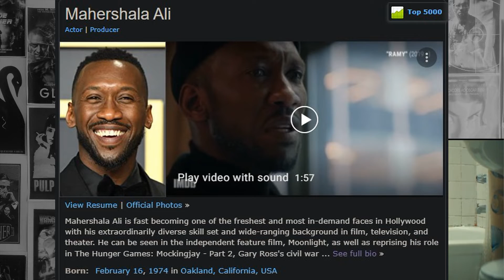MOONLIGHT (2016) | S03E16 | Review | Direção Barry Jenkins | Melhor filme da A24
“Moonlight” (de 2016), uma pérola da A24 produções, é um filme independente premiado com 3 Oscars, indicado a quase 300 prêmios em outros festivais. A questão social segue na direção temática do abandono, da aceitação de si próprio e da invisibilidade social. Gostaria de saber como esse filme constrói uma poeticidade única? Veja aqui em Cinessemiótica, review sob uma nova ótica.

Com direção de Barry Jenkins, “Moonlight” é antes de tudo uma obra poética. Os signos visuais próprios do filme são dispostos em planos sequência pacientemente montados. Os diálogos pouco expositivos vão na mesma direção, de forma que o público construa sensações de cores, tatos, cheiros e gostos, em cada cena. A trilha sonora de músicas calmas e eruditas vão na mesma direção de dar consistência lírica à fotografia dramática, no entorno de personagens cuja solidão marca também sua condição social precária.

O filme narra a vida de negros em bairros pobres de Miami dominados pelo tráfico de entorpecentes, em que as famílias são drasticamente afetadas pela falta de apoio governamental e pelo abandono. Nesse contexto, Chiron (apelidado “Little”) sofre abandono sistemático da mãe, que é drogada e adquiria os entorpecentes de um traficante local, Juan, com atuação magnífica de Mahershala Ali. Este mesmo sujeito salva o jovem “Little” de levar uma surra de meninos locais. Após o incidente, Juan ganha confiança de Little e passa a representar o papel de seu pai.

Todo o caos social de pobreza naquela região de Miami serve como plano de fundo para vidas que pouco importam. Temas como o abandono, a invisibilidade social, a solidão e o preconceito LGBT são reiterados nas diversas passagens em que Little recebe bullying sistemático na escola até a sua adolescência, quando o passam a chamar pelo seu nome, Chiron. Este mesmo garoto, ao responder a provocações dos colegas de sala, revida ferozmente contra outro aluno, o que o faz parar em uma prisão para jovens. Ao crescer, vemos um salto na sua vida, que, ao fazer parte do tráfico de entorpecentes local, ganha confiança, visibilidade e cuida do seu corpo (torna-se basicamente como seu pai de criação, Juan). Nesse terceiro ato do filme, Chiron transforma-se em Black, um famoso traficante local que buscará um sentido para sua existência, por meio de dois caminhos: visitar sua mãe em uma clínica para dependentes químicos, momento em que lhe concede o perdão pelos distratos quando jovem; e reencontrar seu amigo de infância, Kevin, por quem nutre uma paixão reprimida.

Na mesma direção de outros filmes LGBT famosos (Brokeback Mountain e Boys don’t cry, já analisados neste canal, veja no card), “Moonlight” mantém seu lirismo típico do início ao fim, valorizando muitas vezes planos-sequência que nos dão uma dimensão sinestésica dos ambientes filmados (nas cores, na música instrumental, no silêncio de certos diálogos) e também da solidão pela qual passam seus protagonistas. Uma das melhores produções da A24, indicada por Cinessemiótica, review sob uma nova ótica.